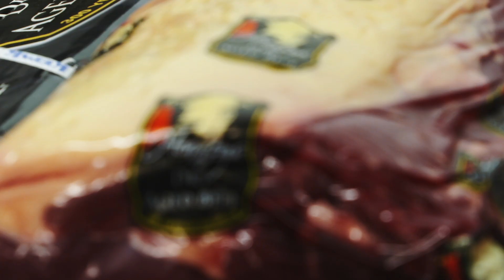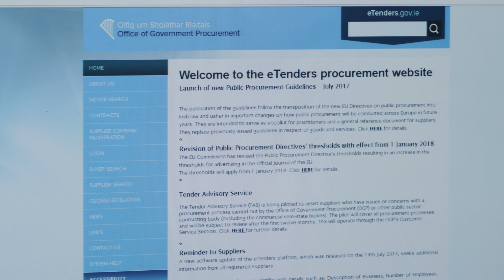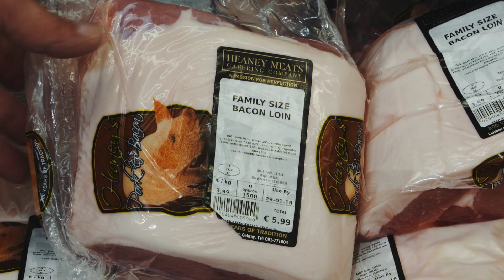OGP Case Studies Heaney Meats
Sinead Heaney dicusses her family business' engagement with public procurement supplying the HSE, Defence Forces, and Irish Prison Service.